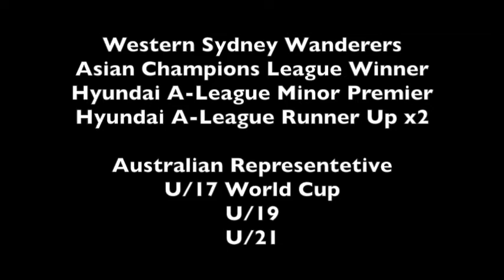Yianni Perkatis 2016 Highlights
Football player looking for a new professional football club
Previously played for the Western Sydney Wanderers
- Asian Champions League Winner
- Club World Club Player
- Hyundai A-League Minor Premier
- Hyundai A-League Runner Up x2
Australian Representative
- U/17 World Cup
- U/19
- U/21